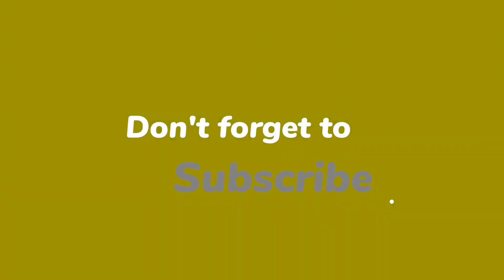Mama ne dhoye Aaj kaprey | Aaj mausam garam tha kafi | Amber Vlogs